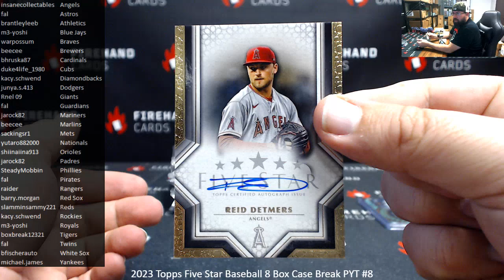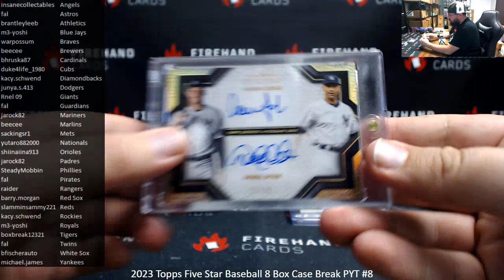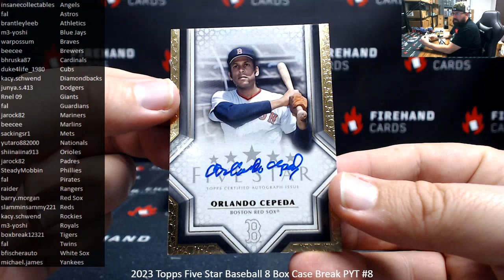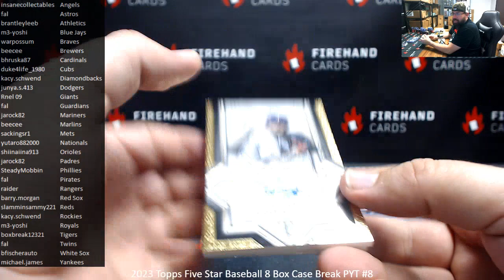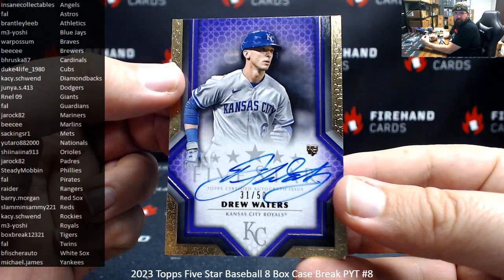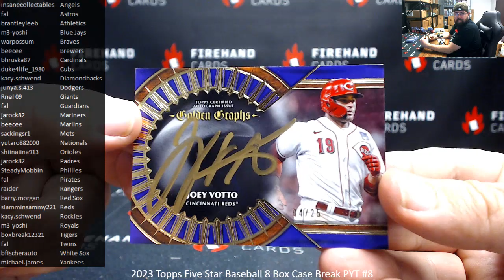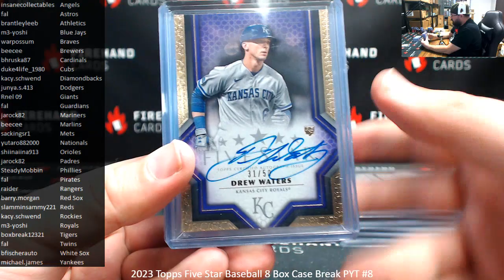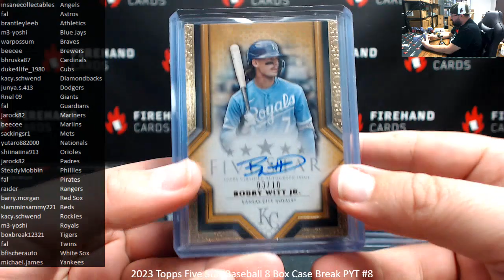2/23/2024 2023 Topps Five Star Baseball 8 Box Case Break PYT #8